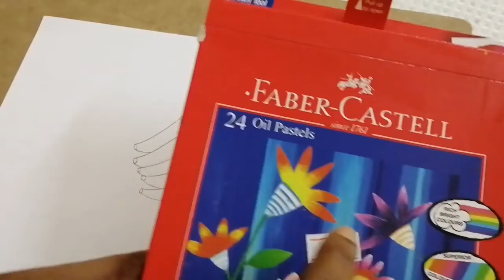Banana Oil Pastell drawing in tamil | Dhinam Oru Thedal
In this video about banana drawing.

Using materials : pencil, eraser and oil pastell colours.

My videos are about kolam, drawing, painting, cooking and tips for parents and children.

Dhinam Oru Thedal

Thank u